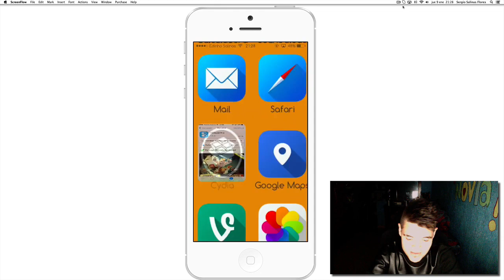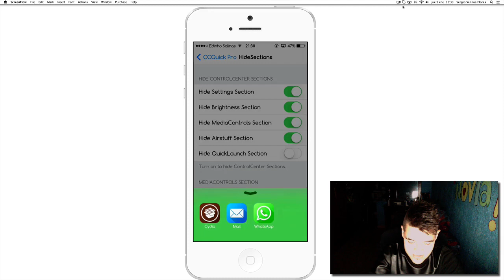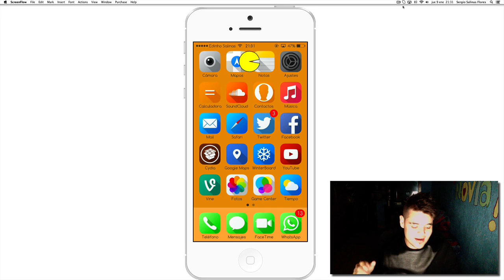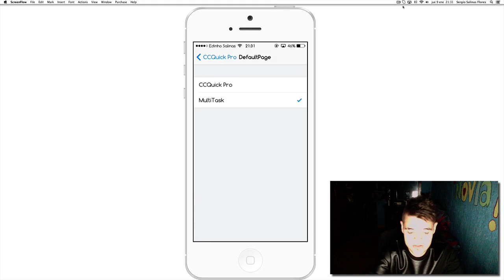CCQuick Pro - El mejor tweak de Cydia para iOS 7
dejen sus reseñas compamigos